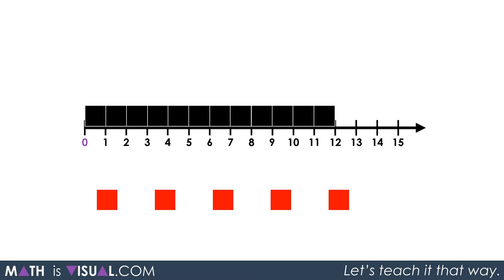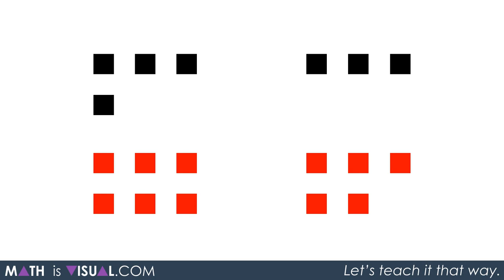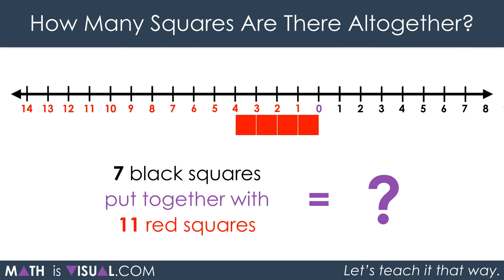Integer Addition Using a Number Line - Math Is Visual [FULL VIDEO]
In yet another video focusing on addition and subtraction of positive and negative integers, we introduce a number line as a tool to help organize our thinking.

The video shown here has the entire visual progression. However, the video is chunked into smaller pieces on the post page which might be more useful when actually using with your students or your children at home.